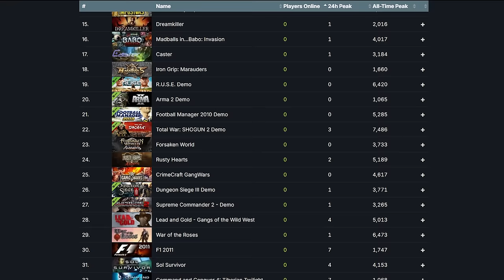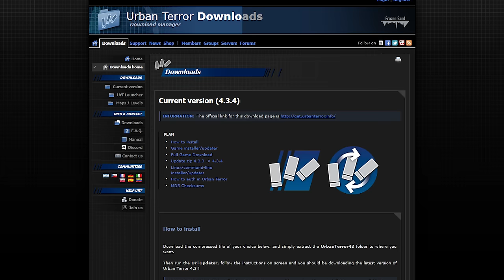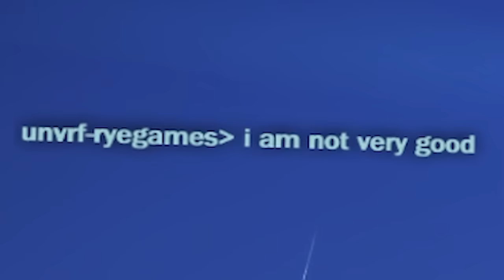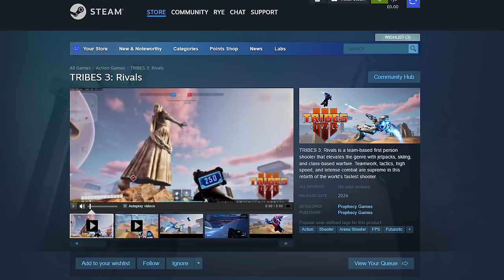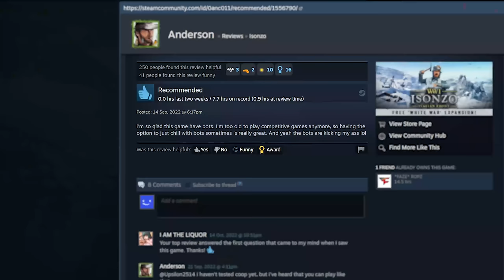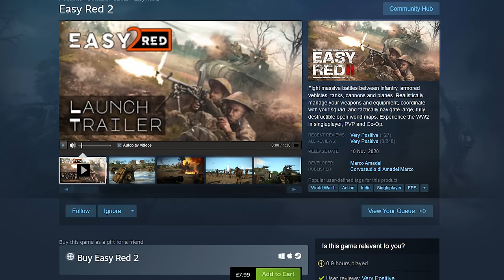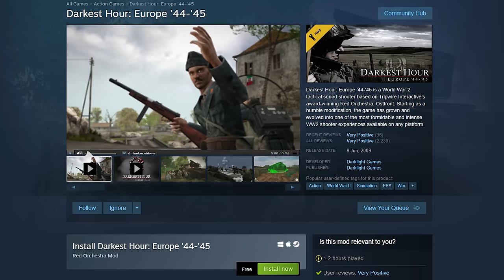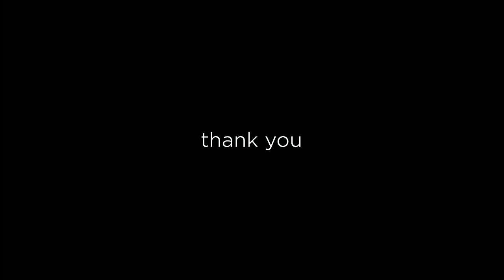Exploring The Greatest Dead Games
Today Rye games dives into some of the greatest or best dead games we could find... Most of these, have been suggested a lot of times, and the video includes some classic games from over 10 years ago which all still have small communities today. Today's video includes mostly FPS games, open world games, with elements of survival games included. If there's another dead game you want to see me play, suggest it in my discord or twitter dms!

Production music contributed by Epidemic Sounds, C418, Undertale & Various other game OSTs.